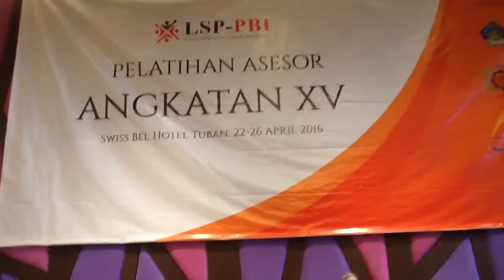Man N woman Sound Chek 30 April 2016